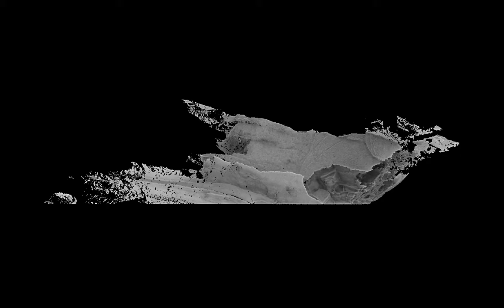Salle Daniel Ameye dans la Gouffre Belvaux